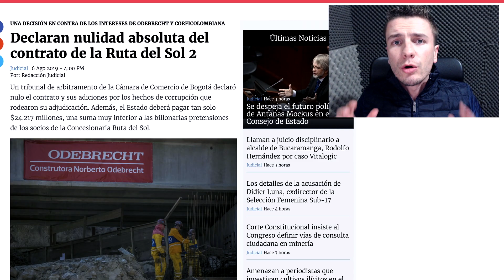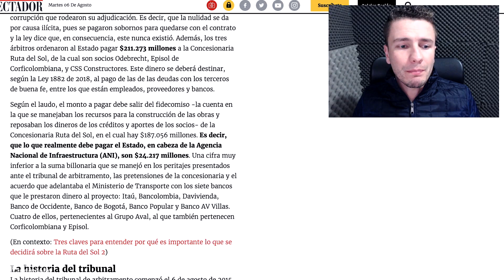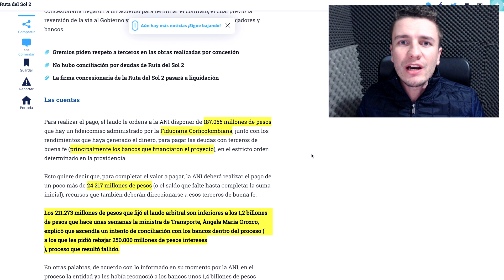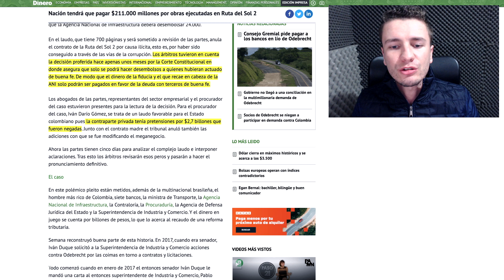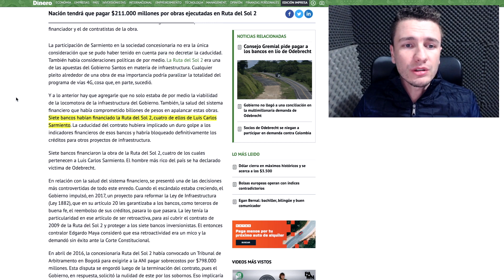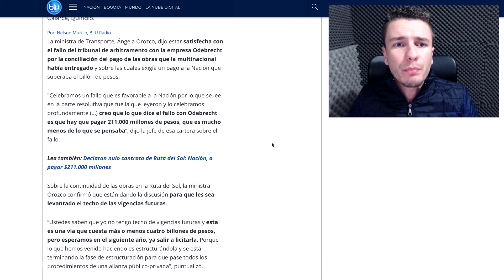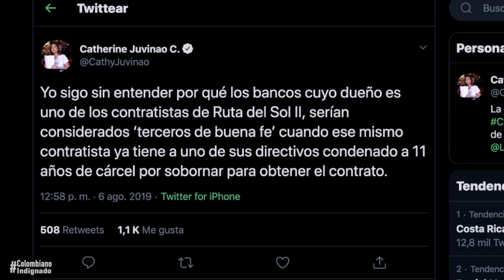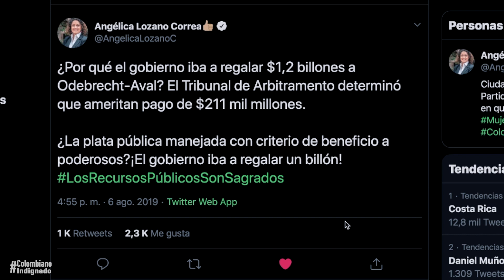Duque salió DERR0TĄD0 de su 'jugadita' para darle $1,2 billones a Sarmiento ¡SE HIZO JUSTICIA!